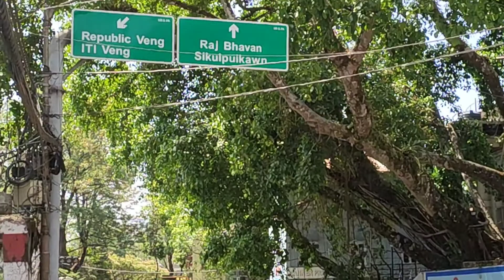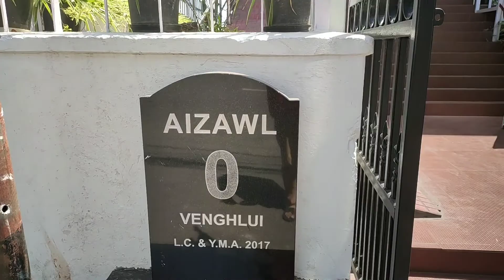Inkhuahkhirh day 2- Treasury square- Office (Kal hunlai) 21/04/2021 Dar 9:30am